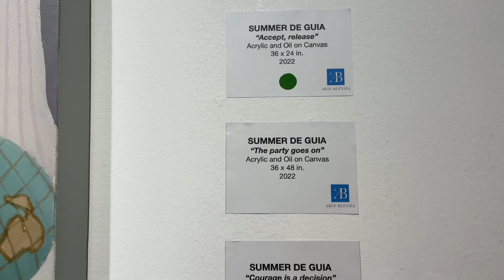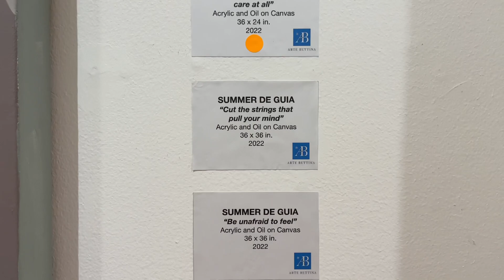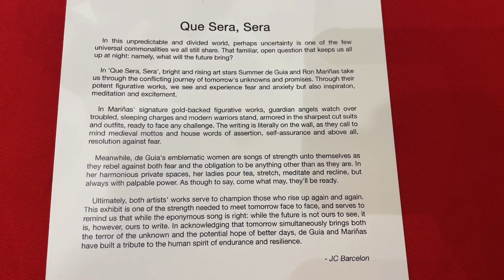Que Sera Sera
Ron Mariñas and Summer De Guia Art Exhibit
Arte Bettina Gallery